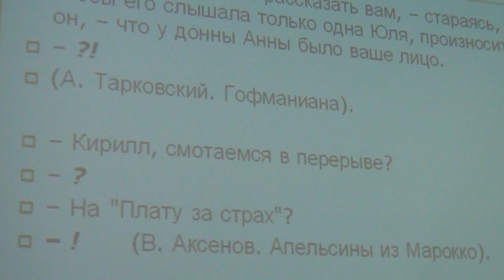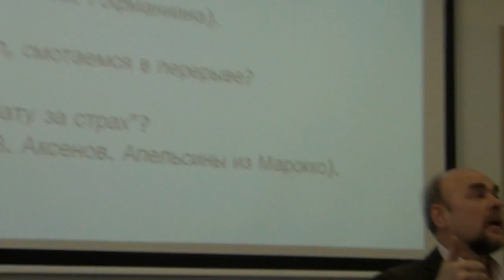Шаронов И.А. Коммуникативные возможности симптоматики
Конференция «Логическая и лингвистическая прагматика. К столетию Г.П. Грайса» (ВШЭ, 30 марта 2013)